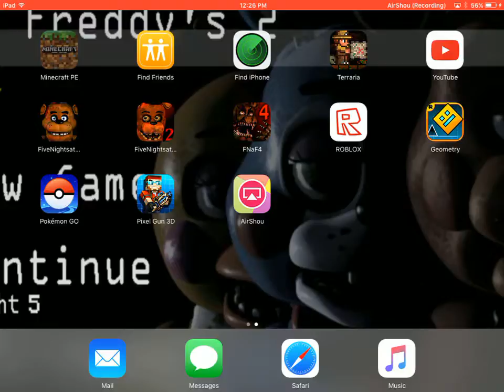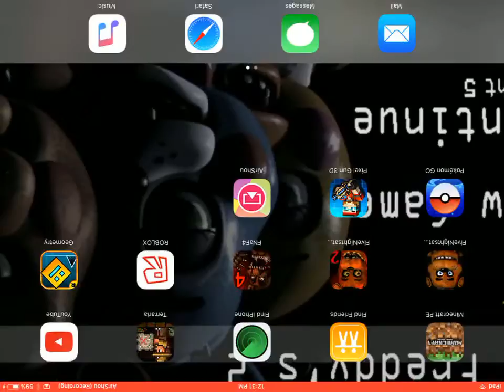Survival ep 2 things messing up minecraft pe